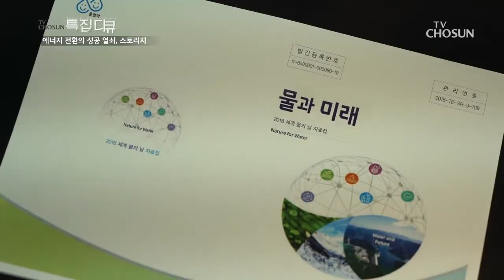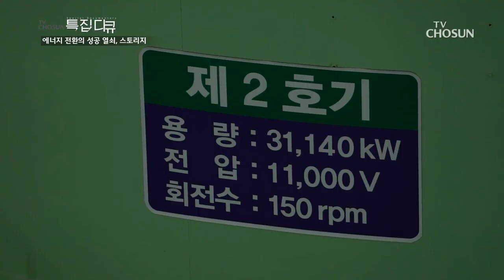[조선영상비전] 대한민국은 물 부족 국가가 아니다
대한민국은 물 부족 국가다?
하지만 그 결과를 입증하는 자료는 없습니다
제주도와 같이 고립되어 있는 한반도의 현실
반드시 에너지자립을 이루어야 하는 이유 인데요
그렇다면 국내 수력발전의 현주소는 어떠할까요?